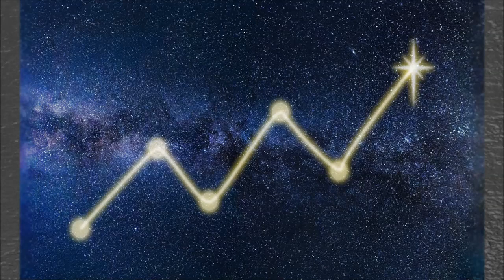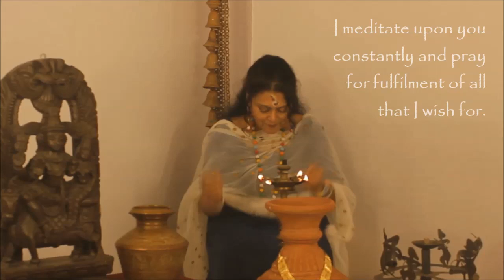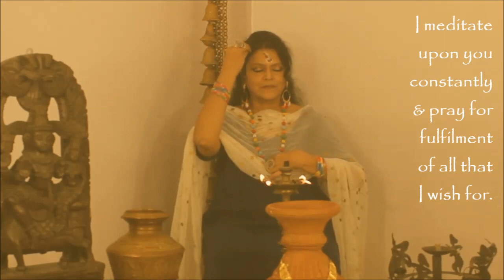Swapnasundari presents "Vishwakarma , World Architect" (Life During Unlock - Episode 1)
Vishwakarma-World Architect
(Based on sources from Traditional Indian Literature)

The universe is driven by energy continuously generated by the working of its complex design which has been conceived by a higher form of Intelligence. The Sanatana system of thought recognizes such a higher form of intelligence and venerates it. Vishwakarma is a product of this thought. Vedic and Post-Vedic literature contains special references to the divine architect who has engineered the creation of the Universe and is responsible for its evolution . This divine architect Vishwakarma combines in Himself aspects of the Sacred Hindu Trinity of Brahma, Vishnu and Shiva.

Thereby, Viswakarma represents the comprehensive higher intellect which has engineered the physical universe and also governs its maintenance and renewal . He is acknowledged as the primordial architect , world engineer and divine sculptor who is responsible for the intelligent and efficient design of the celestial and mortal worlds.

People engaged in creative pursuit of any sort as well as those engaged in the field of engineering, motor-mechanics, architecture, boat-building, all forms of sculpture, all forms of handicraft , jewellery-making & manufacture etc , offer their worship to Vishwakarma is on a special day every year . This presentation is an artistic homage to Viswakarma on such an occasion.

Script, Narration, Chant and dance : Swapnasundari

Graphics : Nandini Nitin
A presentation by Crazy Bee Creatives